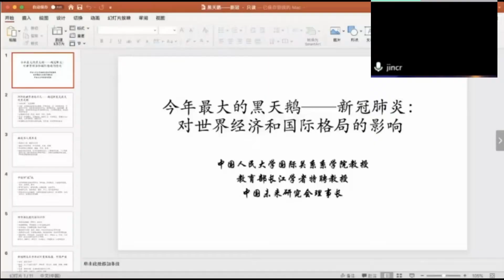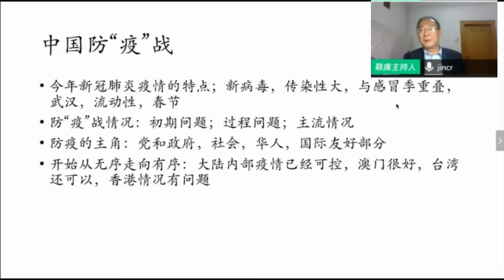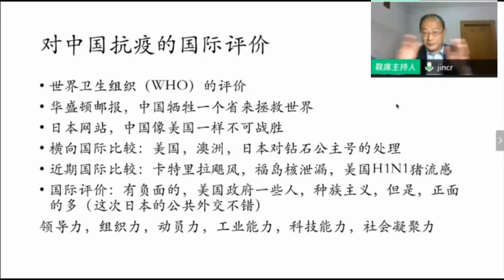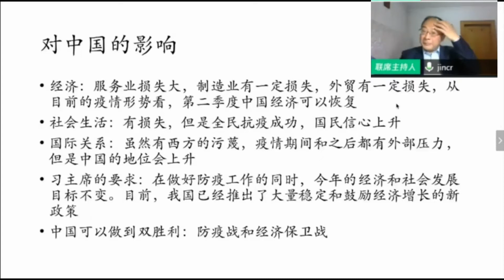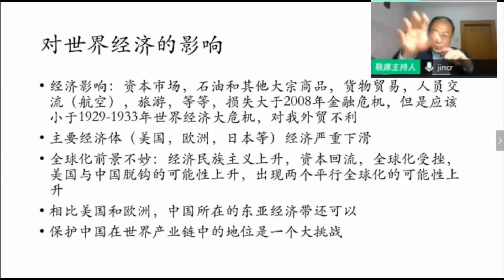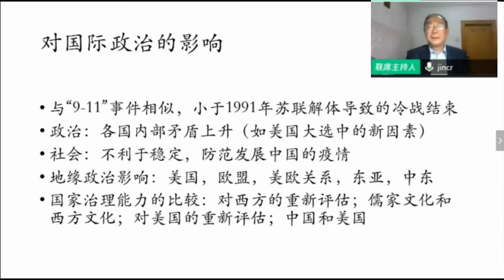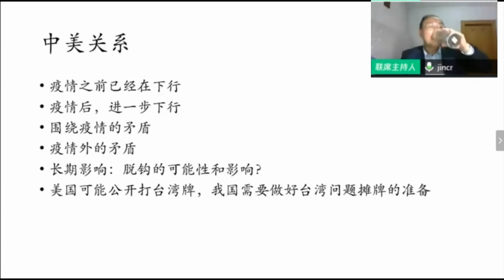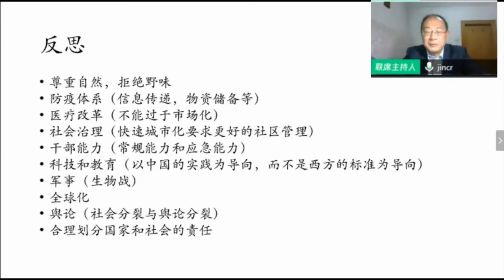2020.04.18 金灿荣 2020的国际变局 腾讯大学